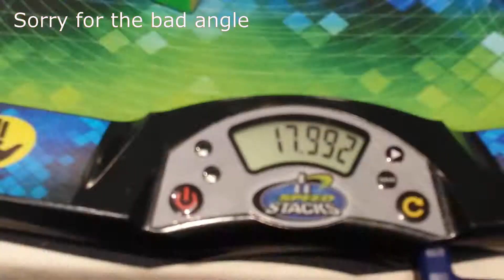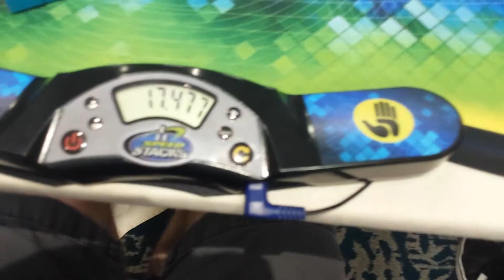18.17 official OH average | 3x3x3 fricso 2019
3rd place and PR!

17.99, 17.47, 19.04, (19.07), (15.73)
Cube: MF3RS